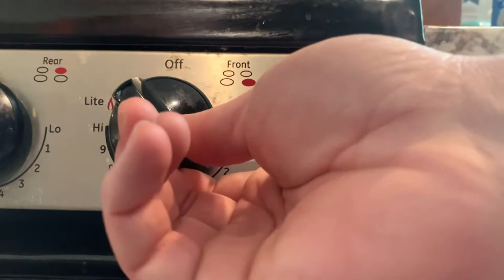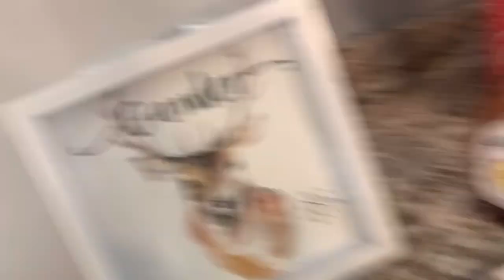How to Fry Squirrel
In this video, I cook a simple meal of fried squirrel, fried potatoes, and a biscuit.